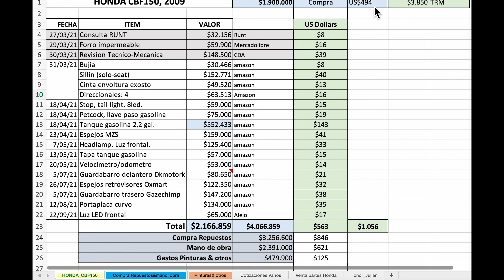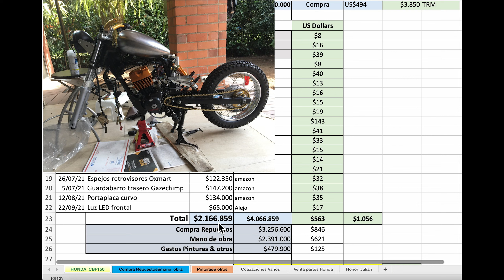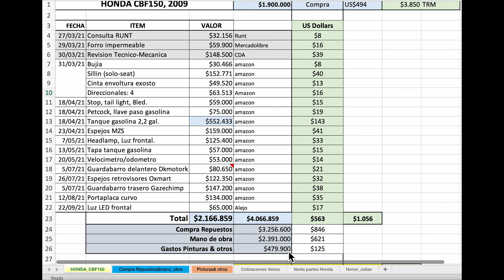Cuanto cuesta hacer una moto Bobber 200 cc -Honda- (Cost of making a 200cc Honda Bobber)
Este video muestra los costos de la modificación de una Honda CBF-150 para convertirla en una "Bobber 200cc".  El video de la modificación se encuentra en el vínculo adjunto.